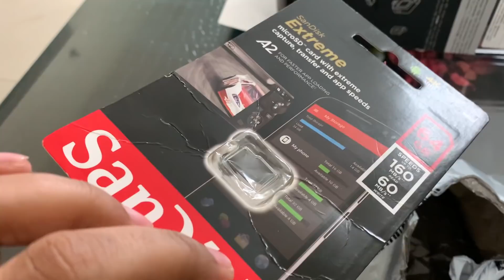Biwi ko Bewakoof nahi Bana Sakte | Khatarnaak Reaction | Men Will be Men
This time I got caught in the Act. Lol

This Video is shot from
SJCAM SJ7 Star
Go Pro
Go Pro Media Mod

Song: Monma Breakfast
Title: Breakfast
Artist: Monma
Genre: Electronic, Instrumental Hip Hop
Mood: Chill
Bazanji - Fed Up (Official Music Video)

Similar Videos -